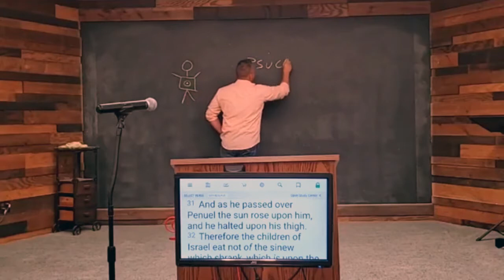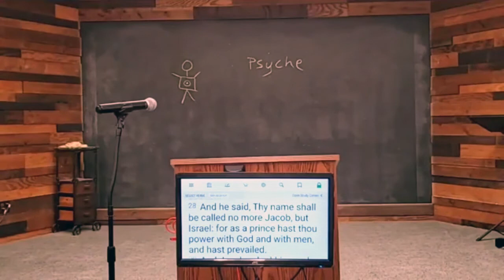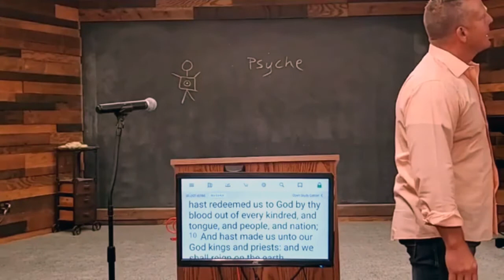Say Uncle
Jacob
Genesis 32